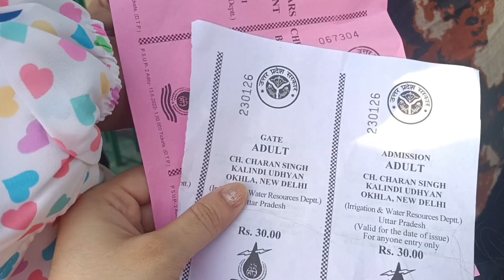Kalindi kunj park in Shaheen bagh. Family park in Shaheen bagh.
Kalindi park in Shaheen bagh. family park in Shaheen bagh. ‎@EkbaarfirseReview